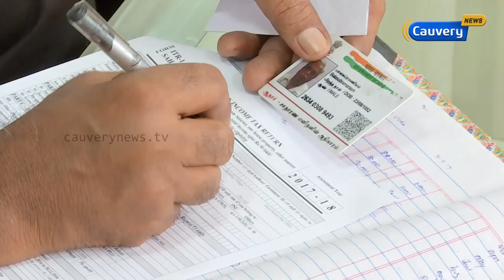ரூ.10,00,000 சம்பாதித்தாலும் வரி கட்ட வேண்டாம்... இதோ ஐடியா | Income Tax